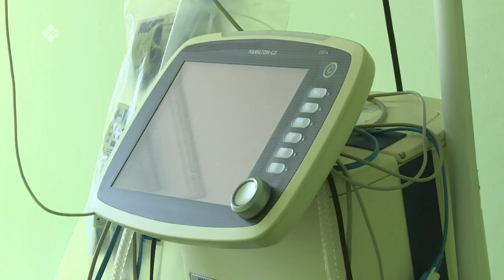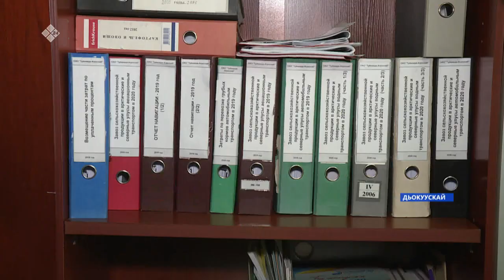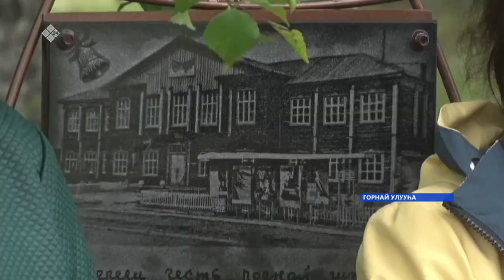«Саха сирэ» информационнай биэрии. Бэс ыйын 23 күнэ, 13:30ч.